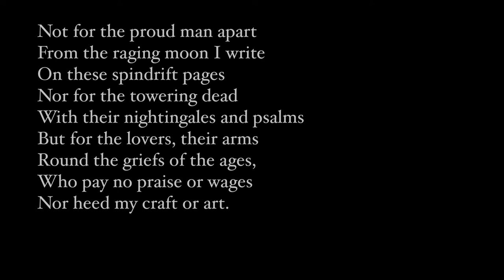In My Craft or Sullen Art | A Poem by Dylan Thomas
Here's a poem for you today for National Poetry Month: "In My Craft or Sullen Art" by Dylan Thomas